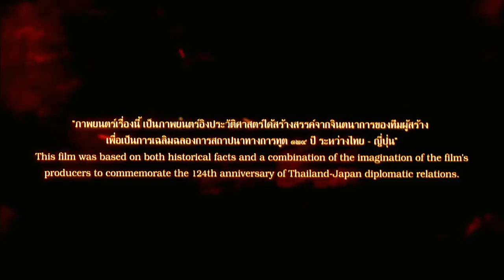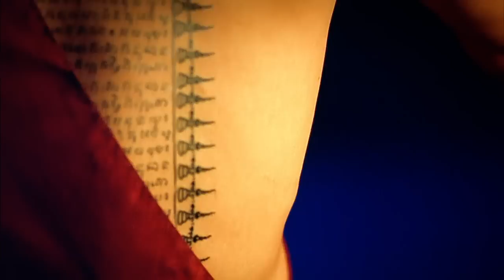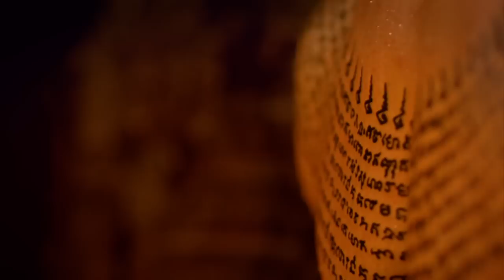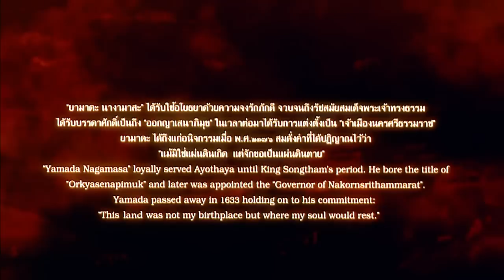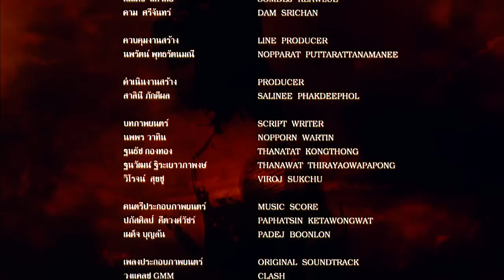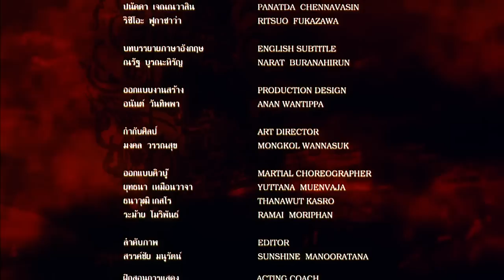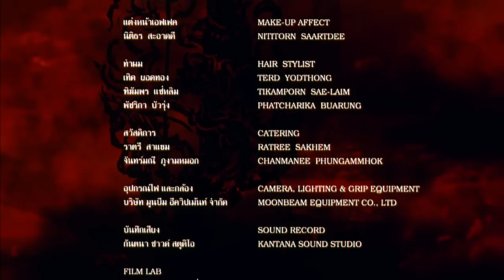Yamada, az ayothaya-i szamuráj-Teljes Magyar Feliratos-Akció-Történelmi-720p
A KÉPERNYŐ JOBB OLDALÁN ALUL A TELJES  FEHÉR NÉGYZET A FELIRAT GOMB,KATTINTS RÁ ÉS MEGJELENIK.

Yamada Nagamasa az Edo-korszak ifjú szamurája, aki az Ayothaya-ban állomásozó japán önkéntes hadsereg katonája lett. A japánok egy csoportja elleni harcokban él át különleges és veszélyes kalandokat.